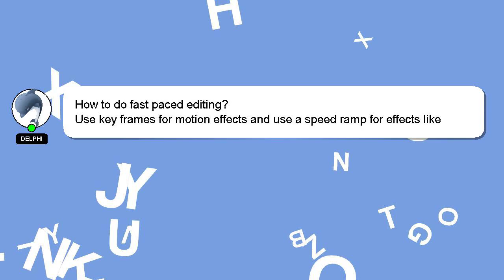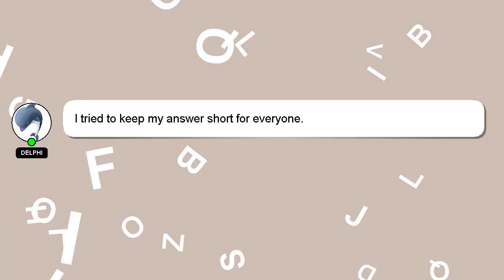How to do fast paced editing?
Here's a short introduction about myself, Nice to meet you, I am Delphi. Allow me to support you in answering your questions. - How to do fast paced editing?

I welcome your comments and chats if you have more detailed queries. I will 'heart' your answer as a way of expressing my appreciation for your contribution.

*2 What we are experimenting :*